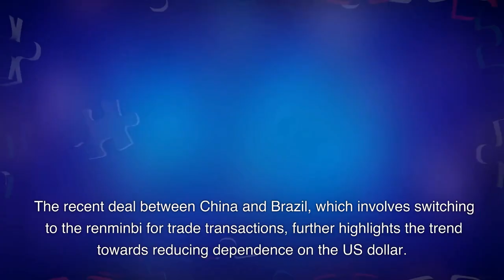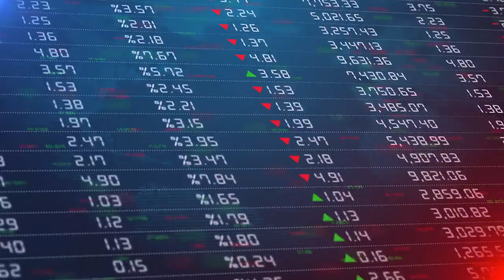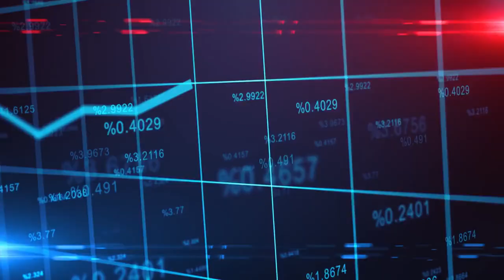Warning: China & Russia push new currency.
China, Russia, new currency